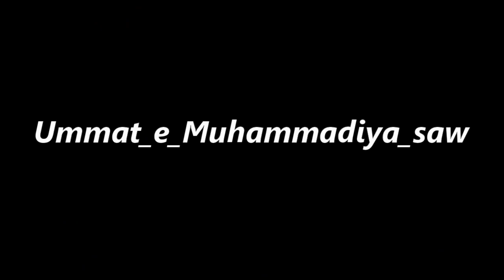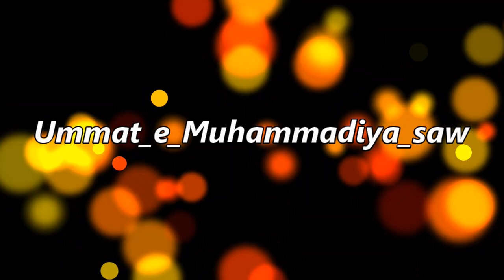Safar ka Mahina | Manhoos Mahina | by Raza saqib Mustafai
safar ke Mahine ka Riwaz , aaj kal ke log Safar ke mhine me kuch kam karne se darte hai isko manhoos samajte hai,
obe short clip by raza saqib mustafai
safar ka mahina manhoos hai
safar ma mahine me kuch karna
manhoos mahina
safar ke mahine me kya nahi karna hai
safar ke mahine me shadi karna kaisa hai
shadi kab karna chahiye